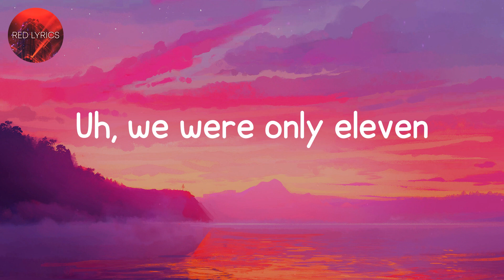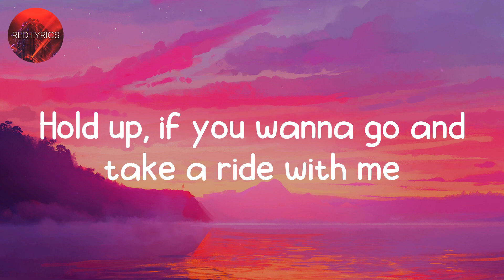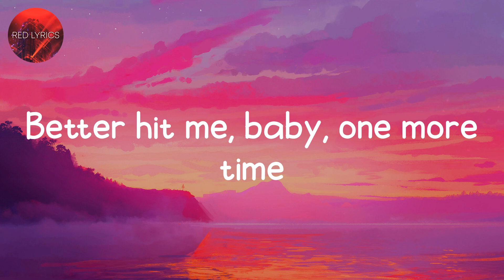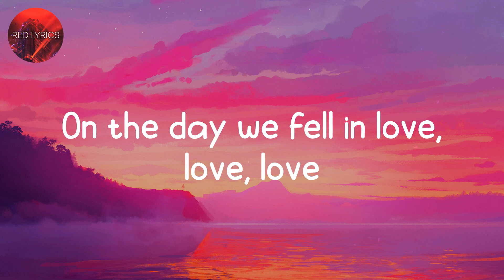Anne-Marie - 2002 (Lyrics) | Sia, Wiz Khalifa... (MIX LYRICS)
Lyrics:
Ed Sheeran - Photograph (Lyrics) | Charlie Puth, Justin Bieber,... (MIX LYRICS)